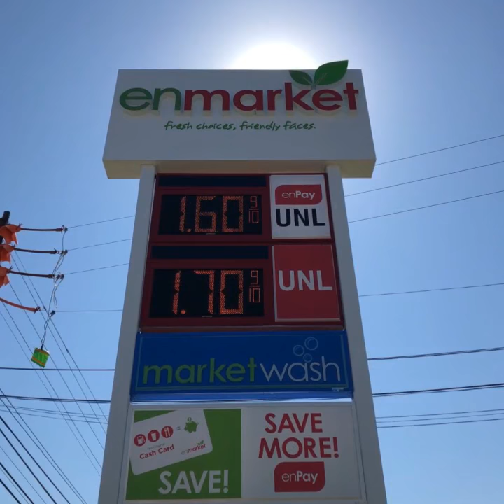Multi-Site Brand Conversion for EnMarket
Complete Exterior Rebranding For Regional Convenience Store. Highlights from a few locations that were reimaged.